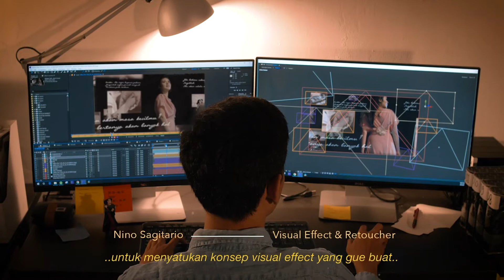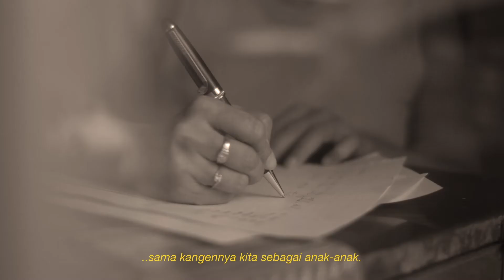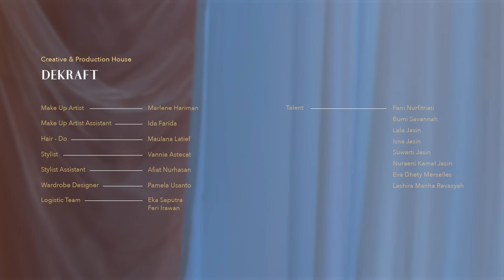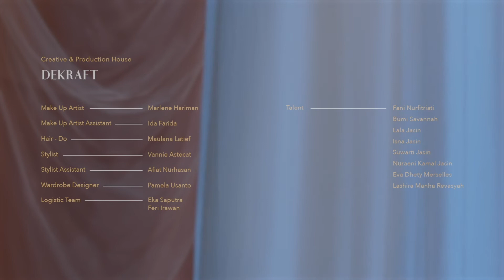Di Balik Layar: Lagu Untukmu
by Dekraft

Having a new stage in life can be expressed through any creative medium, just like what Raisa Andriana did. Dekraft in collaboration with Juni Records, crafted a visual and story masterpiece for Raisa’s new video clip, Lagu Untukmu. Watch behind the scene of the music video over here.

Behind The Scene Team :

Camera Person 1 : Lala Jasin
Camera Person 2 : Elvani P. Damar
Editor : Rifqi Nadhmy, Lala Jasin
Graphic Designer: Melina Anggraini

Director : Takun Arrosid
Asst. Director : Lingga Dwiani
DOP : Yodhi Prasetyo
Project Manager : Melina Anggraini
Production Manager : Reza Kurnia
Production Asst. : Ingga Mawardy
BTS Photographer : Vika Rahma
Art Director : Jesika Rumenda
Art Crew : Aryo Wicaksono, Bagas Y. M. , Diera Benadicta
Gaffer: Dahlan Erlana Sayeti
Lighting Crew :  Cau Sutarya, Dody Lasmadi, Oman
Editor & Colorist: Oka Nadhir
Visual Effect & Retoucher : Nino Sagitario
Make Up Artist : Marlene Hariman
Make Up Artist Asst : Ida Farida
Hair Do: Maulana Latief
Stylist : Vannie Astecat
Stylist Asst: Afiat Nurhasan
Wardrobe Designer : Pamela Usanto
Logistic Team : Eka Saputra, Feri Irawan

Talents:
Fani Nurfitriati
Bumi Savannah
Lala Jasin
Isna Jasin
Nuraeni Kamal Jasin
Eva Dhety Merselles
Lashira M. Revasyah

Special Thanks to:
Juni Records
Lumix Indonesia